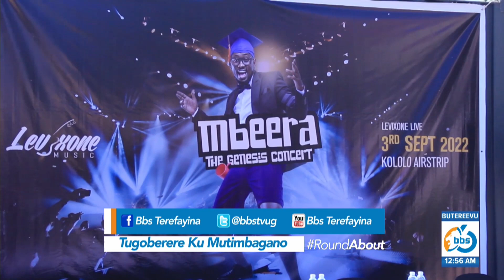Levixone alangiridde concert ye, agamba kuluno agenda kujuza Kololo